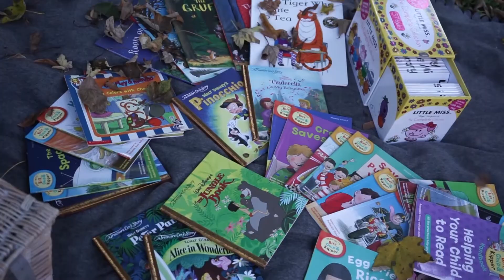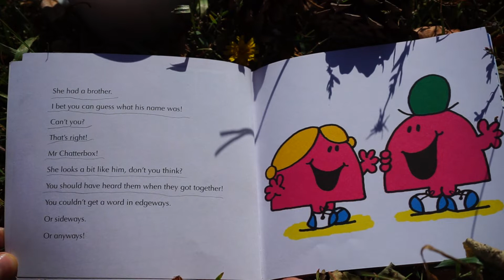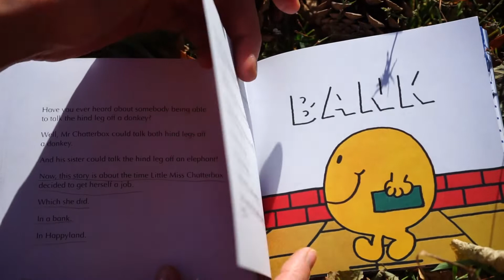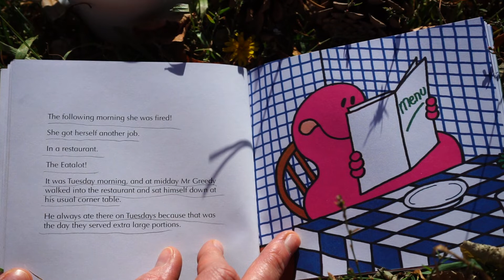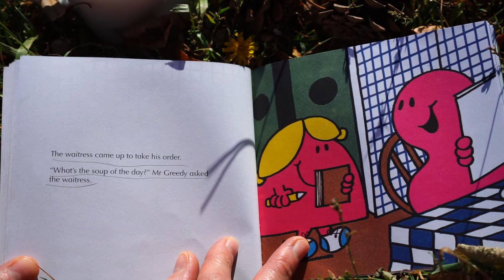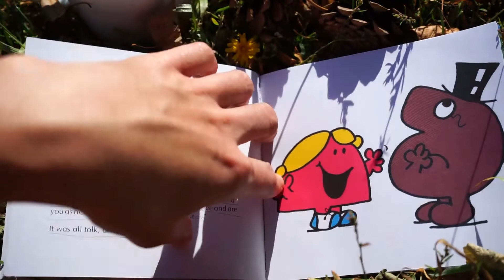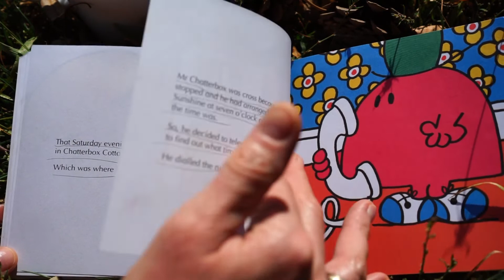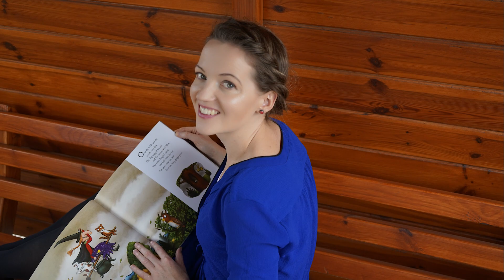1. Little Miss Chatterbox by Roger Hargreaves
Talkative?
You are in the right place:)
That's a book for you:)

P.S. and again if you have 9 minutes and 29 seconds I recommend to watch "Why we should all be reading aloud to children" by  Rebecca Bellingham

I certainly support the idea of reading aloud to the children:)::))